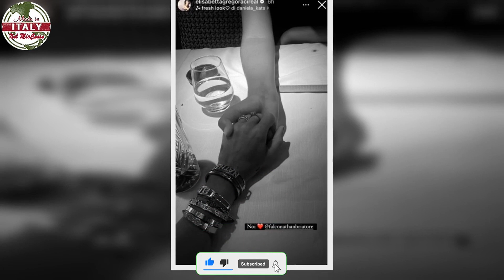Elisabetta Gregoraci mano nella mano a ristorante | Spunta la verità, ecco chi è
Elisabetta Gregoraci beccata mano nella mano con una persona al ristorante. La verità non lascia dubbi, ecco di chi si tratta